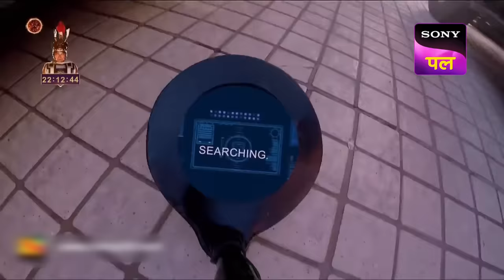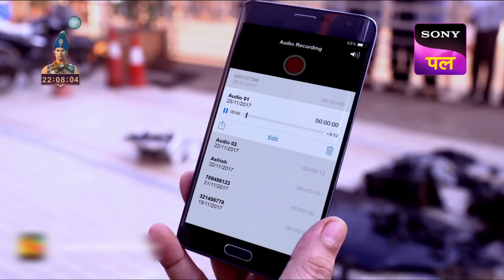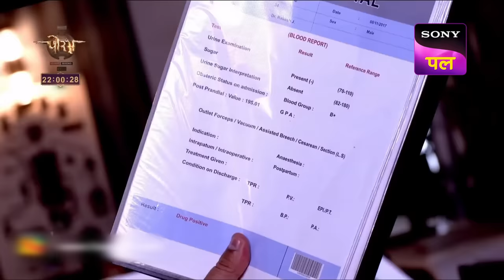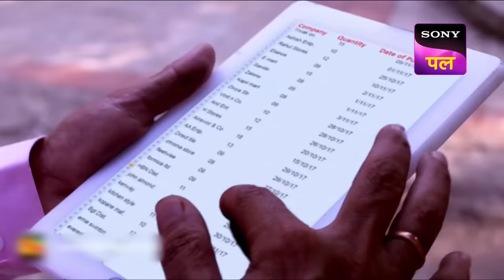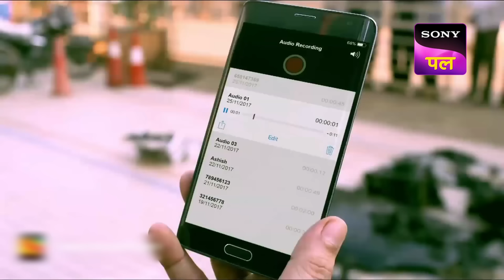Dr. Salunkhe के हाथ में Dynamite देखकर डर गए Pankaj और Freddy | CID | Full Episode | 14 Jan 2023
Show name: CID
Starcast: Shivaji Satam, Dayanand Shetty, Aditya Srivastav
Produced by: B.P. Singh